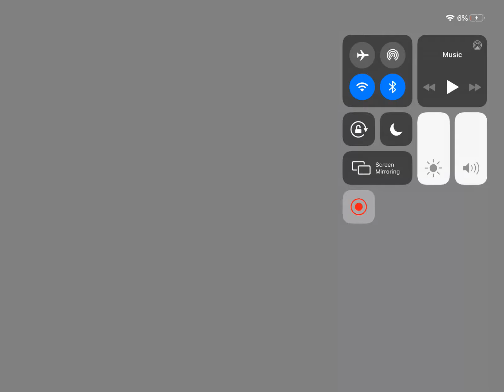Roley saying rock”n”roll